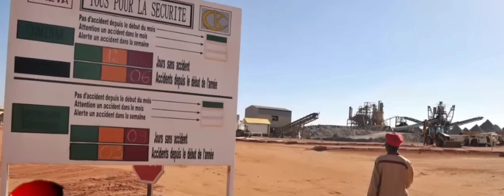La France vient de se faire prendre la main dans le sac.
france nigerian frances senegal cameroun russia panafricanisme afrique vole uranium tiktok video afriquedelouest Une cargaison d'uranium a été intercepté par les services de renseignements du NIGER, la France vient de se faire prendre la main dans le sac.